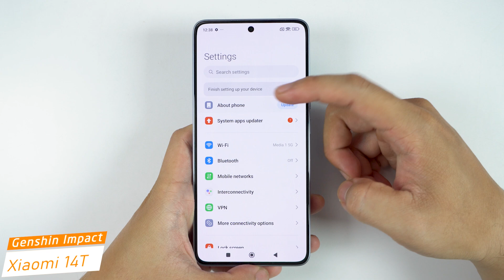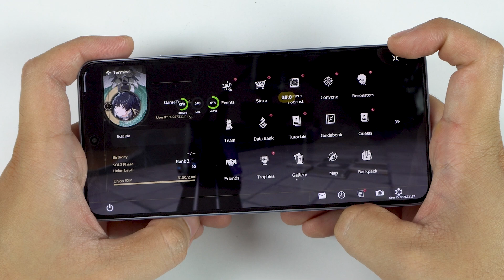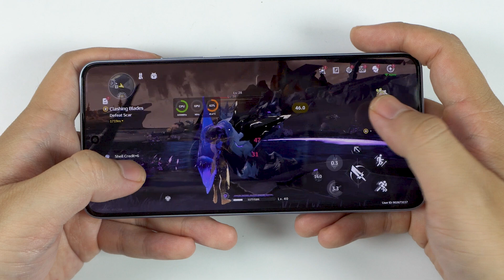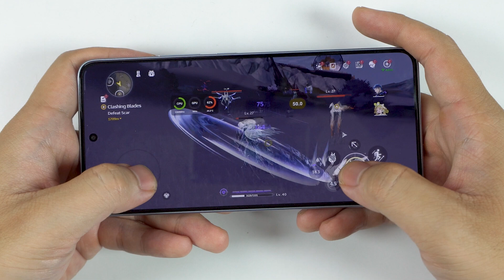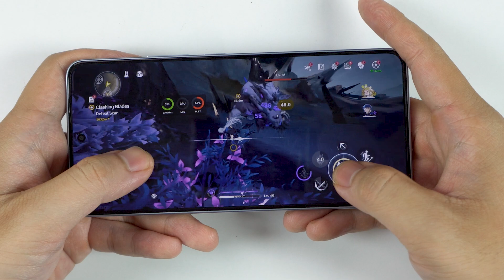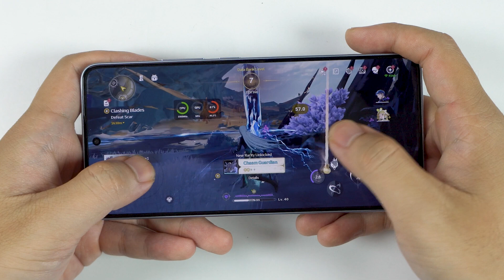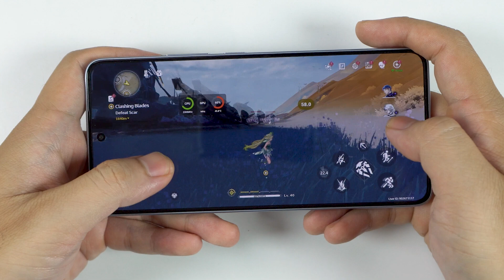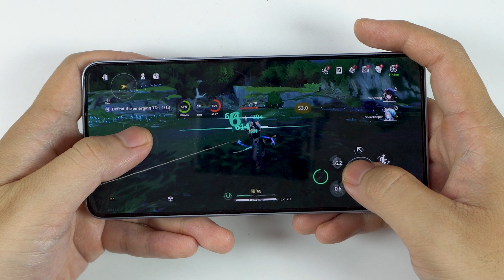Xiaomi 14T Wuthering Waves Gaming review | FPS & Battery Drain test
Xiaomi 14T Specifications
Display: 6.67" AMOLED, 144Hz, 1600 nits (HBM), 4000 nits (peak), 1220 x 2712 pixels (~446 ppi)
OS: Android 14, HyperOS
Chipset: Mediatek Dimensity 8300 Ultra (4 nm), Octa-core CPU
Main Camera: Triple (50 MP wide, 50 MP telephoto, 12 MP ultrawide), 4K video
Selfie Camera: 32 MP, 4K video
Battery: 5000 mAh, 67W wired charging (100% in 45 min)
Connectivity: Wi-Fi 6e, Bluetooth 5.4, USB Type-C 2.0
Price: €479.00 / £599.00, available in Titan Gray, Blue, Black, Lemon Green.